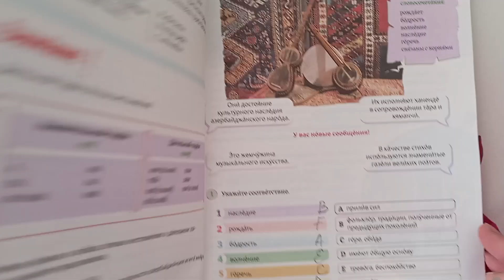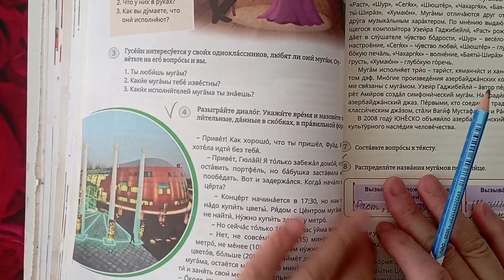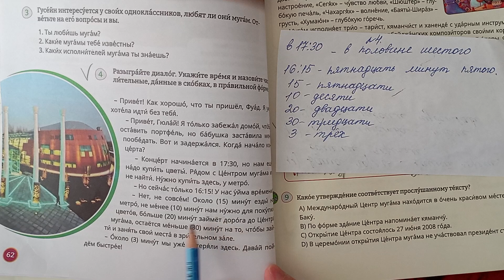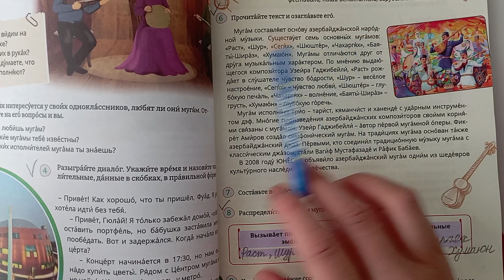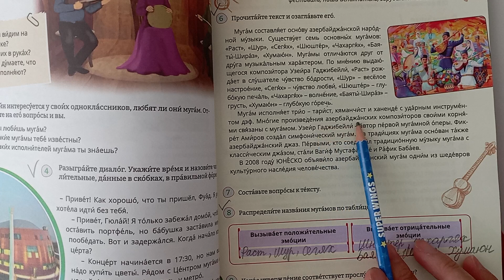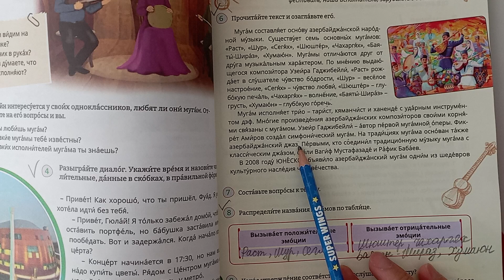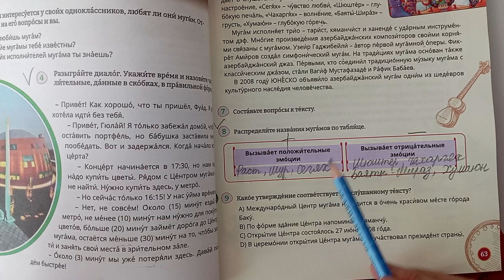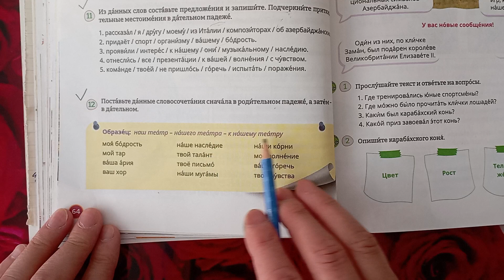Rus dili. 8 sinif. urok 13.